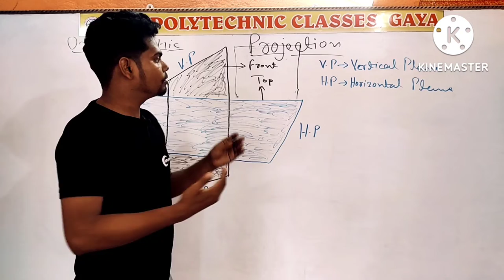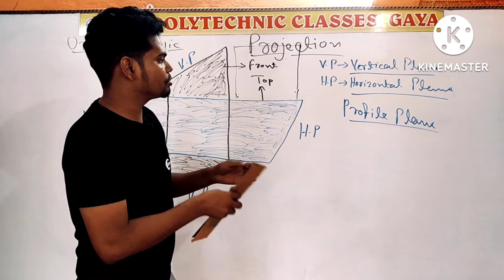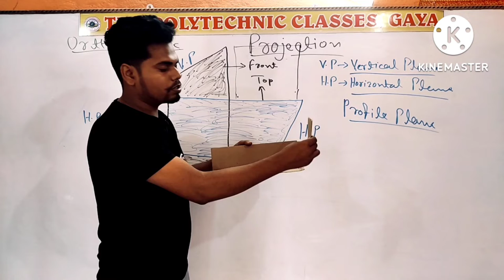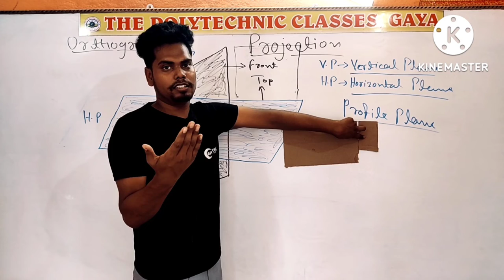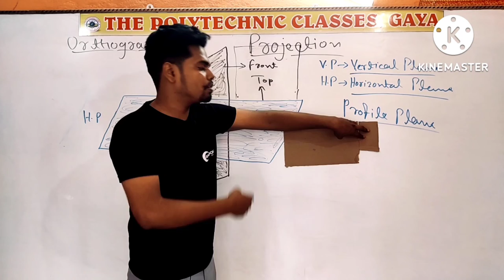Rotation of Horizontal plane and profile plane In Orthographic projection || Engg Graphics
Rotation of Horizontal plane and profile plane In Orthographic projection